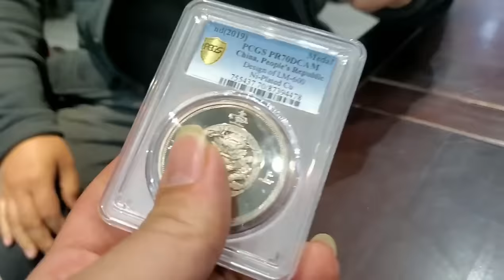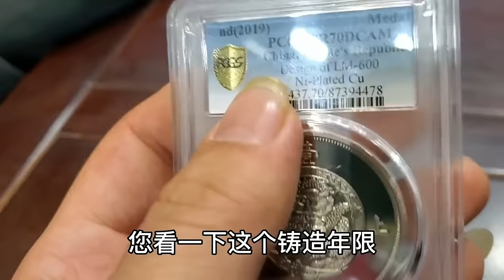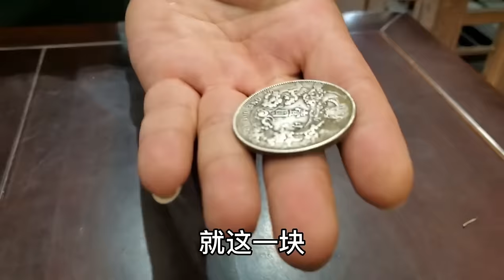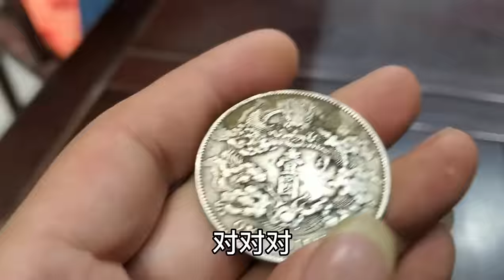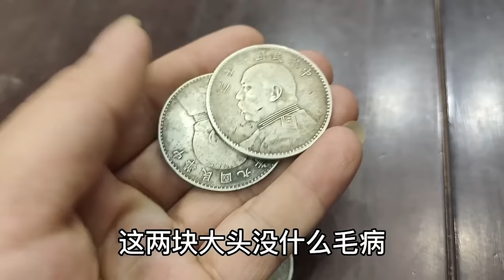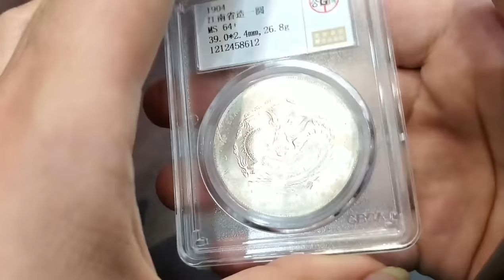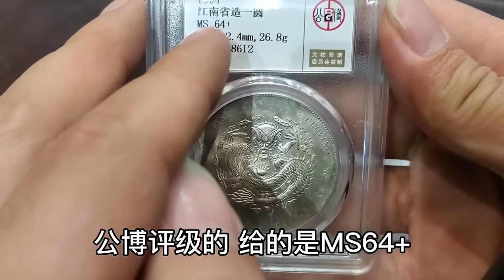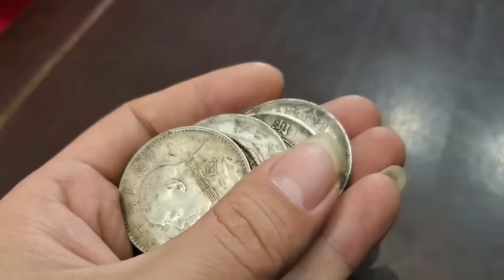祖传金佛鉴定！祖上传下来二十斤重的金佛，鉴定估价后直呼发财啦【小闫打铁镯】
祖传金佛鉴定！祖上传下来二十斤重的金佛，鉴定估价后直呼发财啦